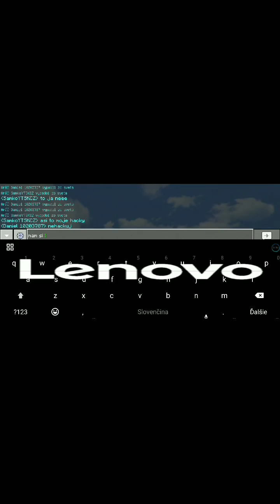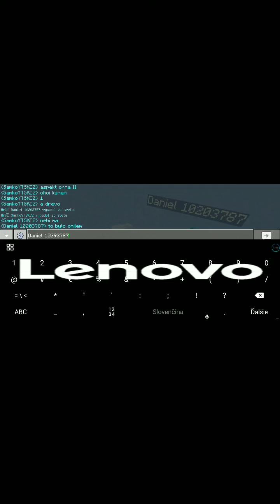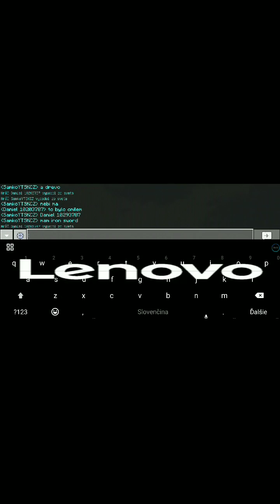ONE BLOCK z mojim kamosom Danielom